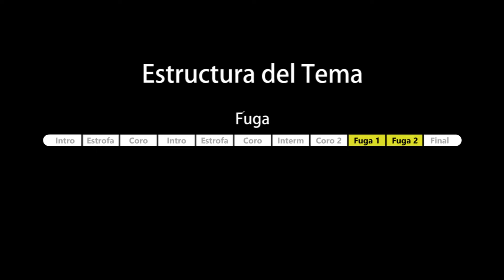Cómo tocar YO SIN TI 💕 - Salserín / Tutorial GUITARRA 🎸 / GuiTabs #060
GuiTabs → Cómo tocar Yo Sin Ti de Salserín

Para más Tutoriales y Música ☺ ♫